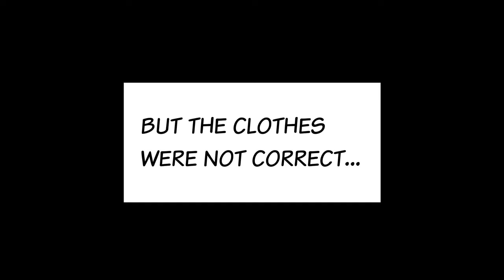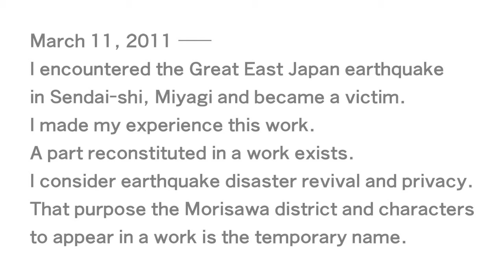MY2011:GREAT JAPAN EARTHQUAKE【ORIGINAL JAPANESE MANGA VIDEO】#04:PREPARE FOR EVACUATION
MY2011:GREAT JAPAN EARTHQUAKE #04:PREPARE FOR EVACUATION

I'm looking at people going to the evacuation center and thinking about the possibility of evacuating myself. But that was a tough job.

Original Japanese Manga based on my Great East Japan Earthquake experience.

KUNIHIKO MAEDA （JAPAN）：Making Art,Illustration,Manga,Blog, and more.